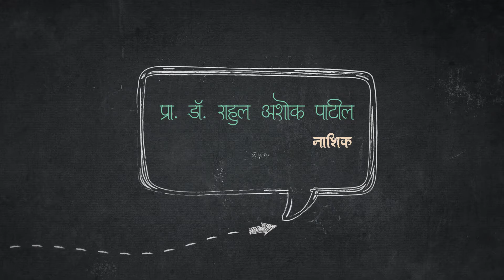शहर आत्महत्या करायचं म्हणतंय! सुशीलकुमार शिंदे | ग्रंथाली | काव्यसंग्रह | डॉ. राहुल अशोक पाटील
२००० नंतरच्या मराठी कवितेत एक ठळक नाव म्हणजे कवी सुशीलकुमार शिंदे. 'शहर आत्महत्या करायचं म्हणतंय..!' हा त्याचा काव्यसंग्रह ग्रंथाली प्रकाशन, मुंबई यांनी २०१६ मध्ये प्रकाशित केला. त्यात शहर मध्यवर्ती ठेवून मानवी समूह, विस्थापित, रस्त्याच्या कडेला फुटपाथवर जगणारे, स्वत: झोपडपट्टीत राहून इतरांसाठी मोठमोठ्या इमारती बांधणारे मजूर यावर प्रामुख्याने लिहिले आहे.
काळाच्या ओघात काही कविता मागे पडतात पण शिंदे यांची कविता टिकाऊ आहे. तिला स्वत:चे आकलन आणि दृष्टी आहे. खेड्यातील तरुण शिक्षण- नोकरीच्या निमित्ताने शहरात येतो. त्याला दिसणारे- जाणवणारे, लाखो लोकांना पोसणारे शहर या कवितेतून येते. मानवी भावनांना साद घालणारी, संवेदनशीलता जपणारी ही कविता पाब्लो नेरुदा, नामदेव ढसाळ व नारायण सुर्वे यांच्याशी नातं सांगते. सआदत हसन मंटो आणि भालचंद्र नेमाडे यांच्या लेखणीतील धार या शैलीला आहे.